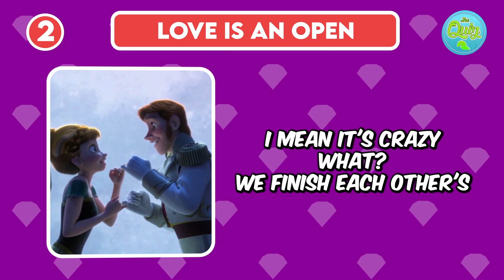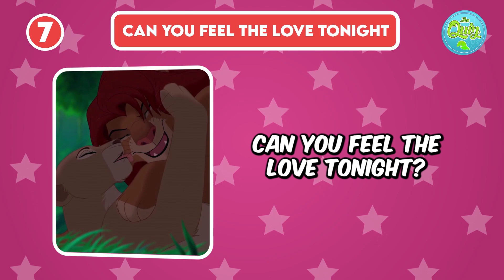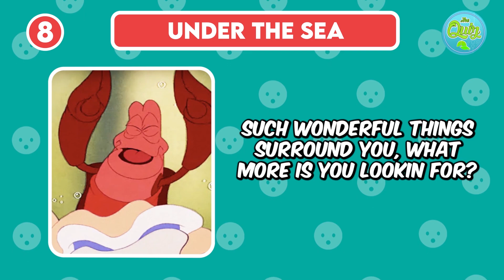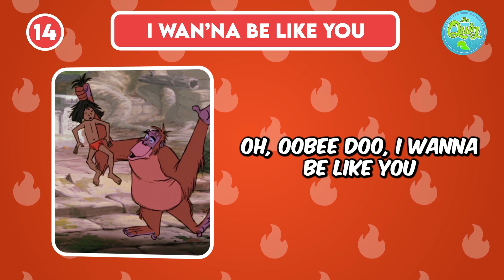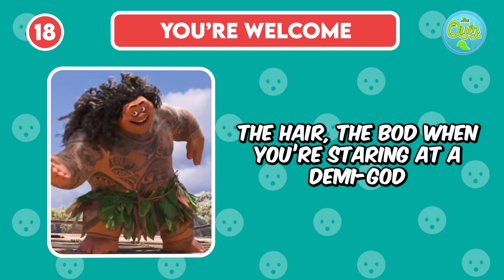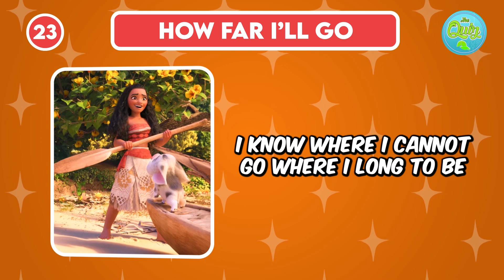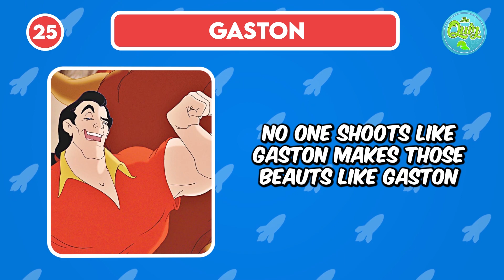Finish the Lyrics Disney Edition 🎶✨ | Test Your Disney Music Knowledge!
Welcome to The Quiz Cap! 🧢

Calling all Disney fans, young and old! It's time to put your Disney music knowledge to the ultimate test with our 'Finish the Lyrics Disney Edition' quiz. Join us for a magical journey through the enchanted world of Disney songs.

In this fun and exciting game, we'll play a snippet of some of the most beloved Disney tunes, and your mission is to complete the lyrics. From 'The Lion King' to 'Frozen' and everything in between, we've got songs that will transport you to a world of imagination and nostalgia.

Whether you're a Disney fanatic or just someone who loves a good melody, this quiz is designed to entertain and challenge Disney fans of all ages. Sing along, hum those familiar tunes, and let's see who can finish the lyrics with flying colors!

Gather your friends and family, and get ready for a musical adventure like no other. 🎵✨"